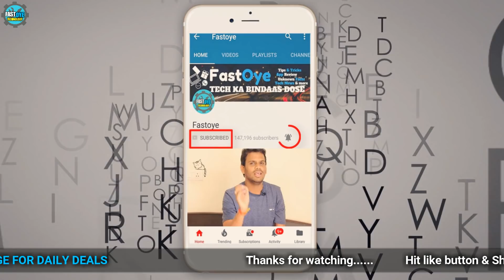Xiaomi के बारे में कुछ बोला तो तेरी जान ले लेंगे !!!!